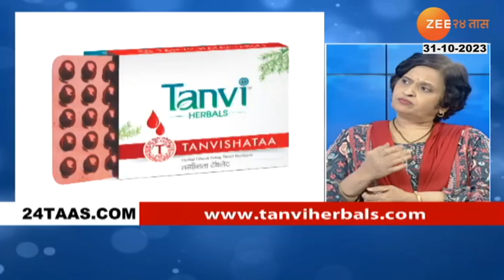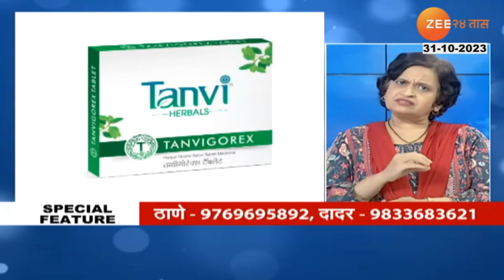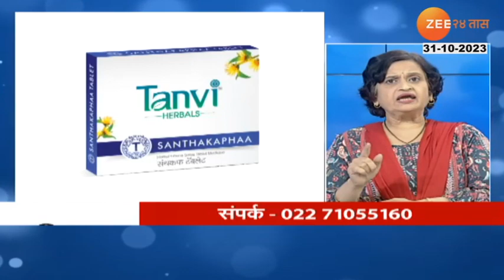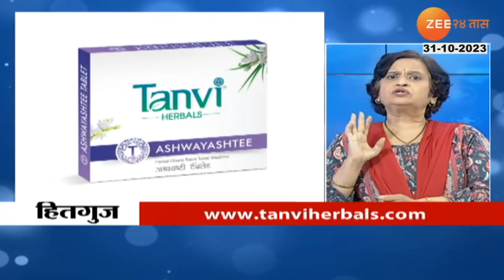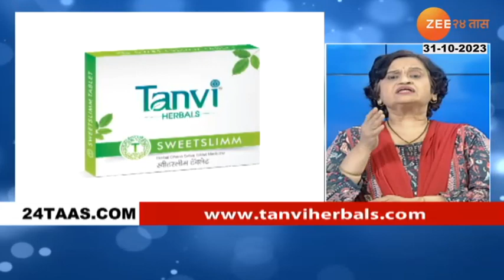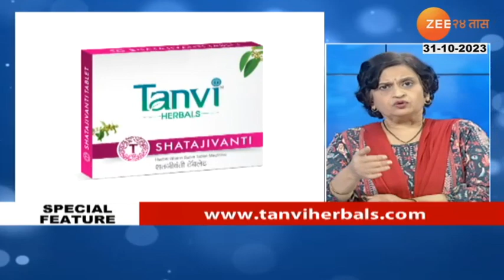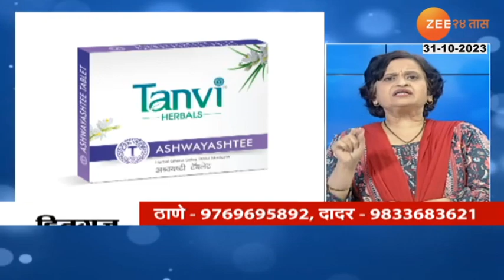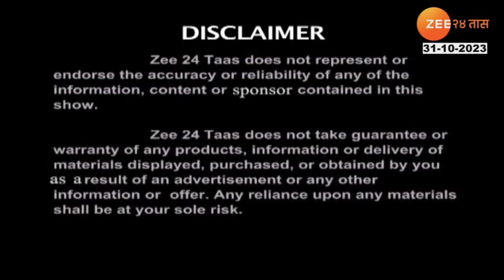Hitguj | Dr. Medha Mehendale and Dr. Mansi Dhamankar | Tanvi Herbals